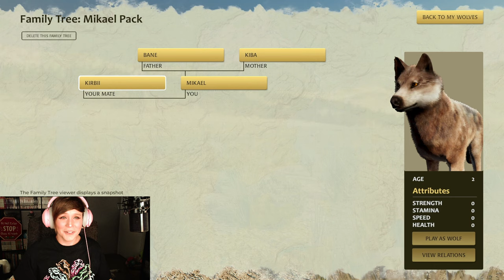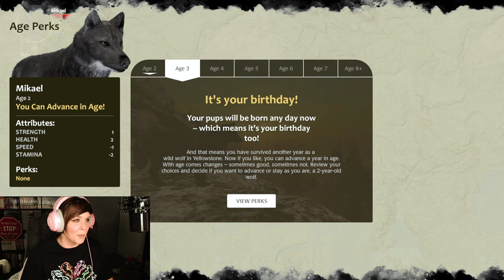Brother's Rivalry: No Time To Waste For PUPPIES!!! - WolfQuest Anniversary Edition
Mikael continues to have things fall at his feet! Already, with Kirbii by his side, he makes his mark, finds Kiba's den, and his little heirs are born!